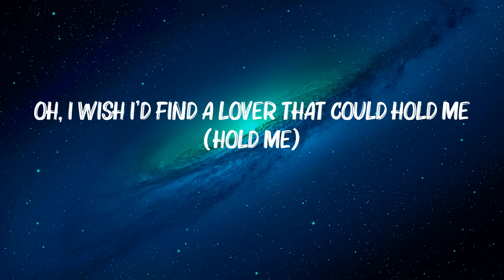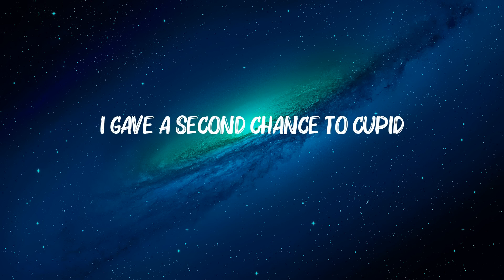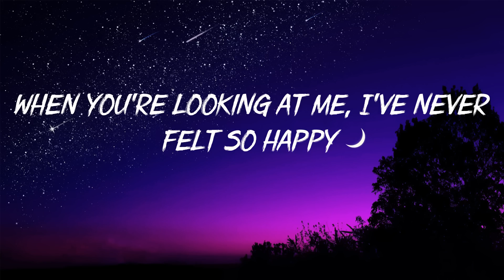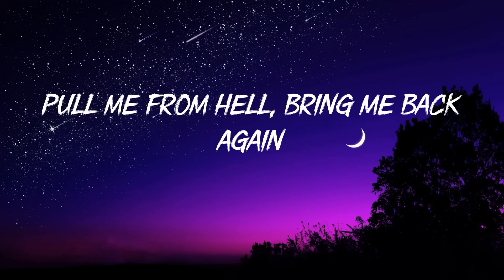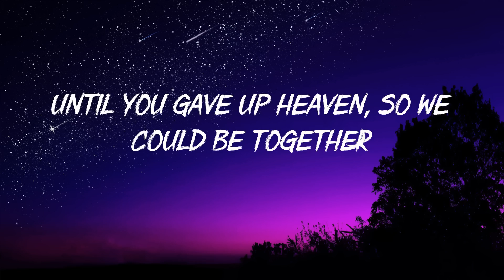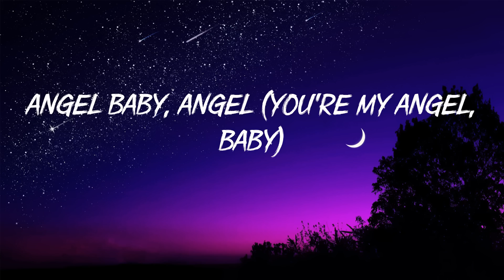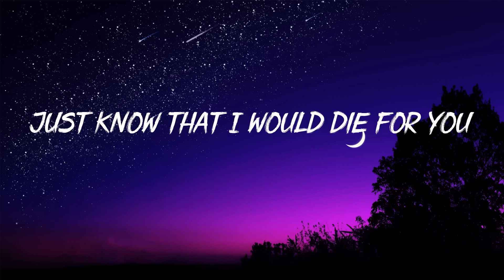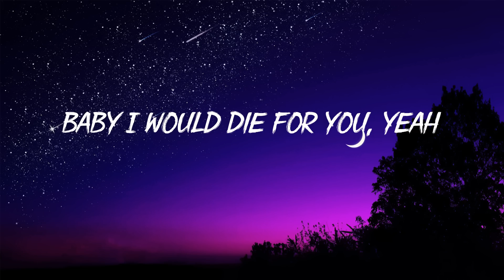(Playlist) Cupid - Twin Ver - FIFTY FIFTY... The Weeknd, TV Girl [Lyrics]